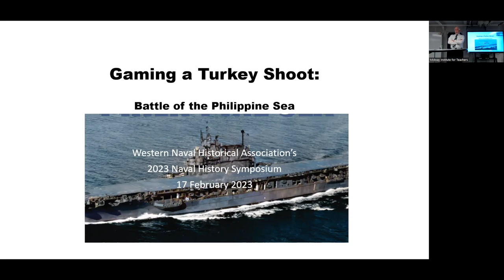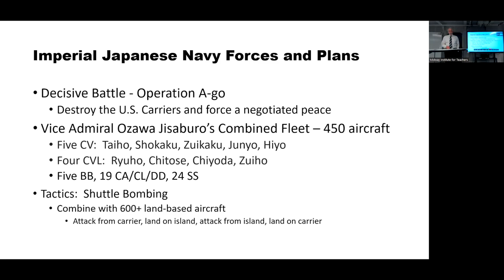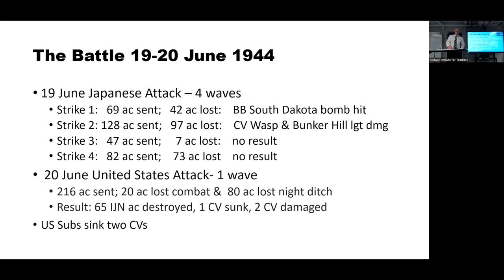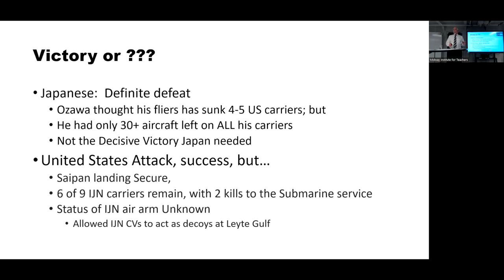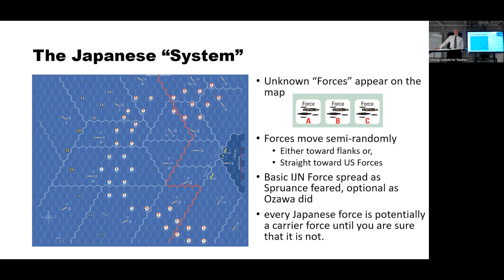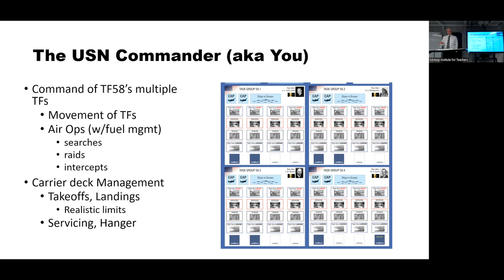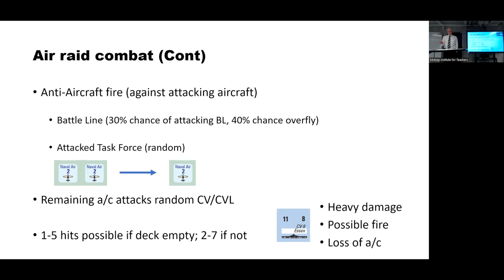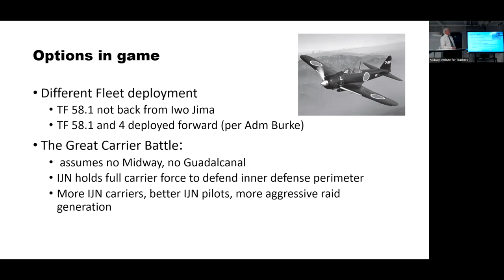"Gaming the Philippine Sea Turkey Shoot" with John Burtt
00:00:00 - Presentation
00:30:38 - Questions & Answers